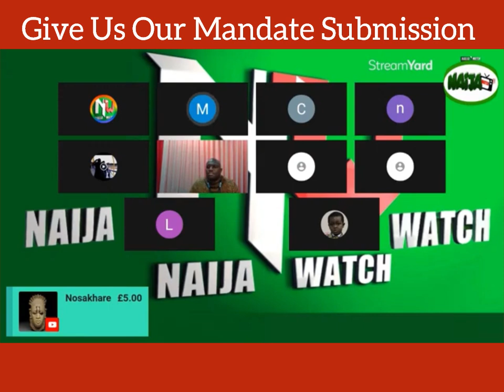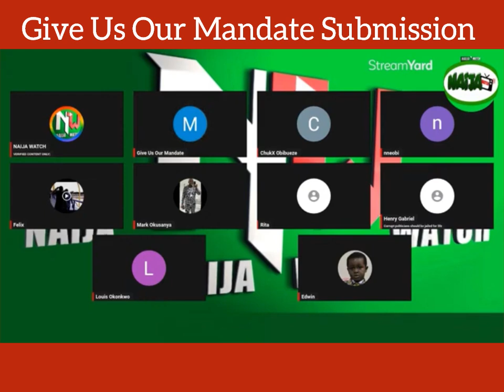(14-10-23)REACTIONS|Give Us Our Mandate|Submission| Tinubu Ask S'Court To Dismiss Obi, Atiku' Appeal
THANKS, GUYS FOR VISITING OUR CHANNEL. OUR TODAY'S VIDEO IS TO ENTERTAIN AND TO GIVE YOU AWARENESS OF WHAT IS GOING ON AROUND YOU.

PLEASE CLICK THE NOTIFICATION BUTTON.

NAIJA WATCH BRINGS YOU NEWS UPDATES DAILY, WE TALK ABOUT VARIETIES OF VIDEOS AND ANALYSE THE MOST CONCERNED SITUATIONS ON OUR PANEL DAILY WITH EDUCATED AND TALENTED PANELISTS.

AND WE PROMISE TO RESPOND TO YOUR EMAIL IN LESS THAN 24.

NWATCH MEDIA
ZENITH BANK.
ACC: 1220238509